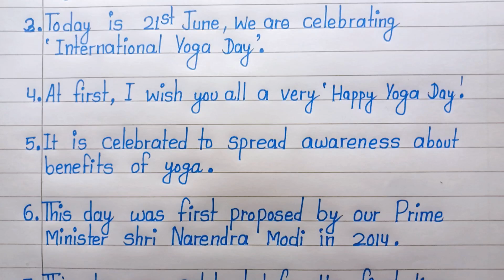10 Lines speech on International Yoga Day in english|Yoga day speech 2024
10 Lines speech on International Yoga Day in english|Yoga day speech in english|Yoga day speech 2024|Yoga day 21 June